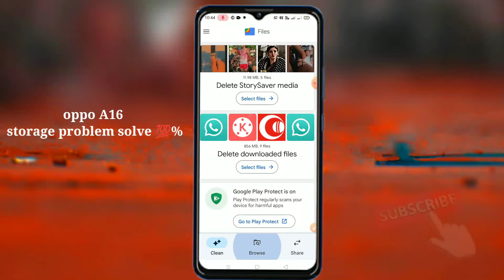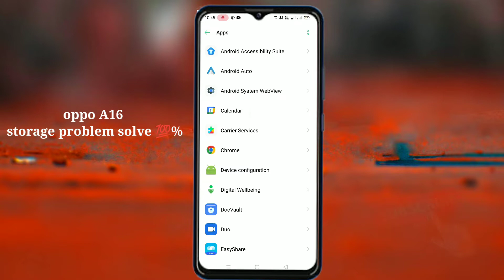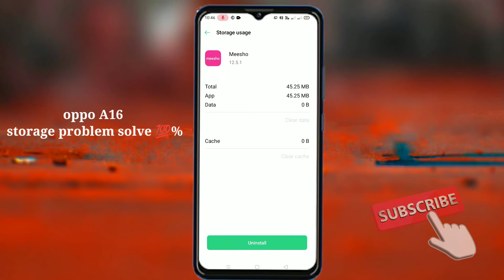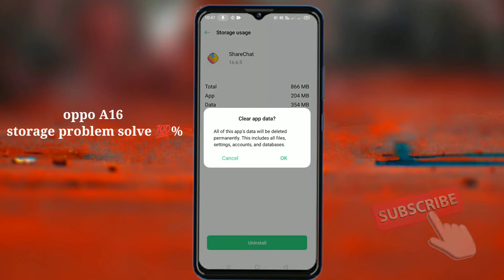oppo A16 storage problem solve 💯 % live proof tips and tricks